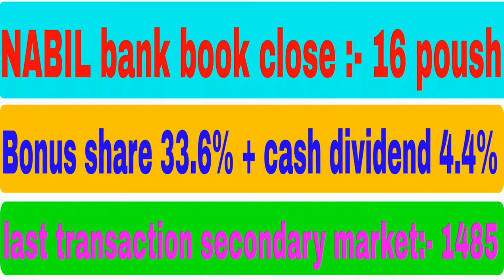Nabil bank book close date fix | Dividend announcement | bonus share/ cash dividend | NEPSE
Nabil bank book close date fix | Dividend announcement | bonus share/ cash dividend | NEPSE @Upcoming Ipo In Nepal​ nepaliipoupdate​ latestipo​
lastestipoinnepal @Hira Khanal Way TO Success